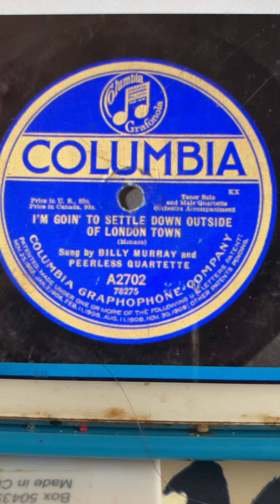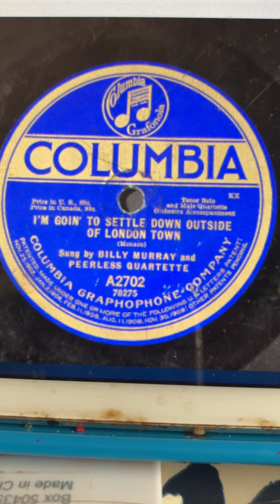I'm goin' to settle down outside of London Town Billy Murray and Peerless Quartet 1919